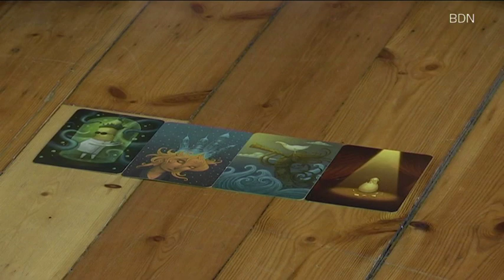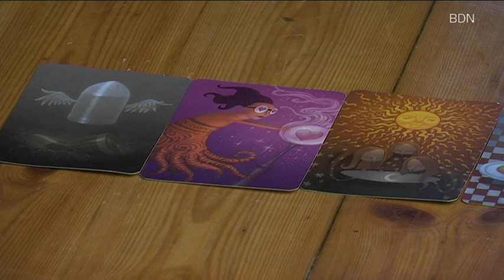Alumnes de 4rt d'ESO milloren les competències socials a través del teatre -Badalona Tres60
Coneixem l'Associació Impactats Intervencions teatrals i el seu projecte. Una iniciativa que es fa a Sant Adrià de Besòs, per fer del teatre una eina amb la qual millorar les competències socials dels alumnes de 4t d'ESO.

L'Institut Públic Manuel Vázquez Montalbán és un dels centres que fa anys que treballa les competències socials dels seus alumnes amb aquesta assignatura optativa.